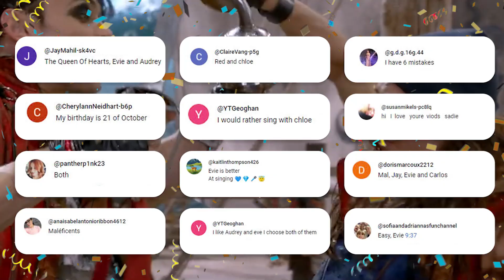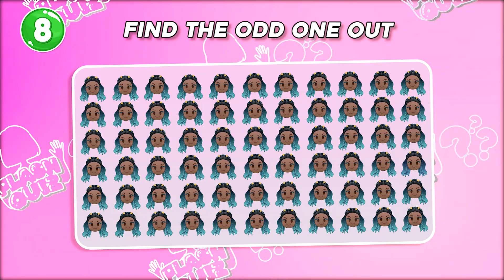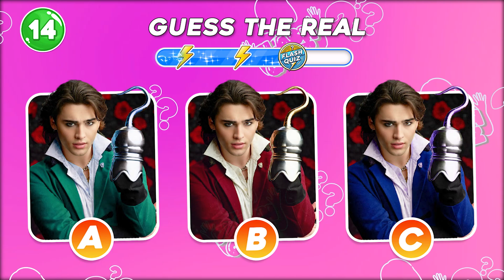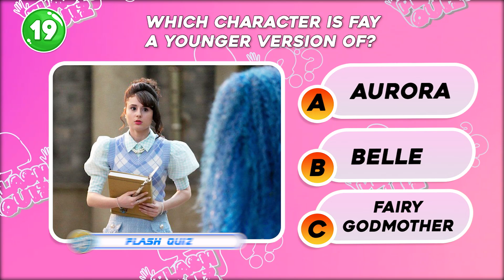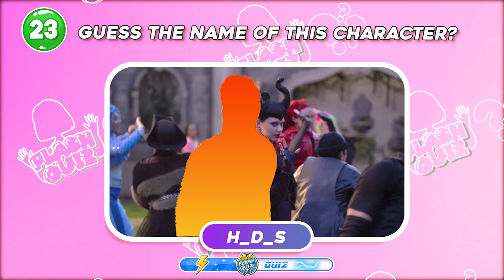DESCENDANTS THE RISE OF RED CHARACTERS AS VAMPIES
DESCENDANTS: THE RISE OF RED - CHARACTERS AS VAMPIRES 🧛‍♂️🩸

What if the Descendants characters embraced their dark side and became vampires? 🦇✨ Witness their hauntingly stylish transformations, blending charm and mystery! From fangs to gothic vibes, these reimagined characters are ready to rule the night. 🌙🔮 A spooky twist on your favorite heroes and villains awaits! 🖤🧛‍♀️

🎉 Join the Fun:

► Think you're the best? SHARE this with your friends and prove it!

💖 Thanks for being part of the Flash Quiz family! We’re dropping new quizzes regularly, so keep an eye out for the next challenge!
► All content is copyrighted by ©️ Flash Quiz.